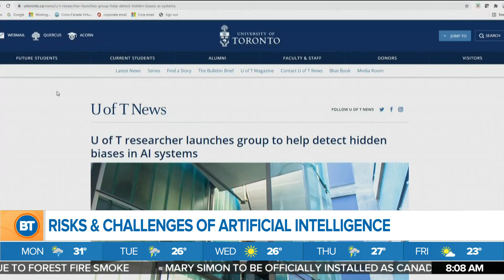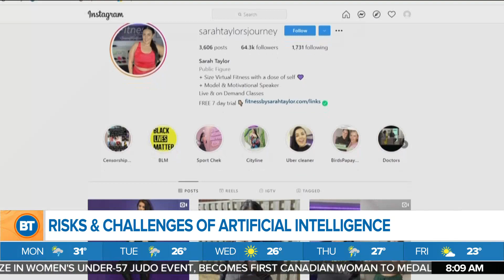U of T program aims to fix issues with artificial intelligence systems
A program at the University of Toronto is aiming to measure biases in artificial intelligence systems as a first step to fixing the technology. Faiza Amin has a preview.